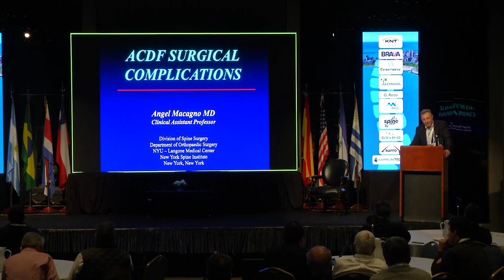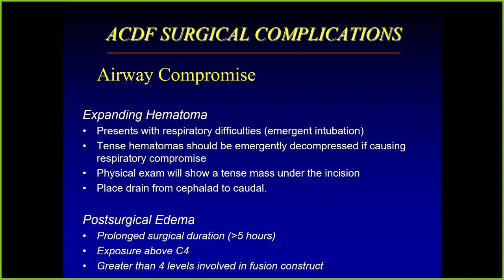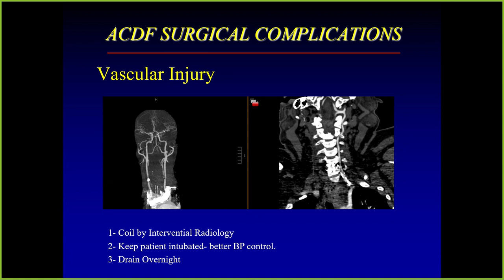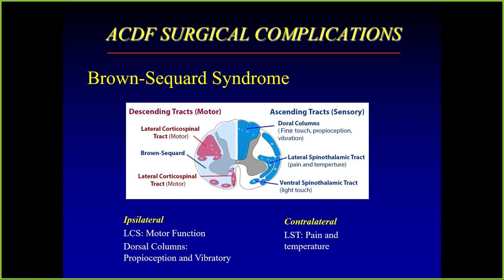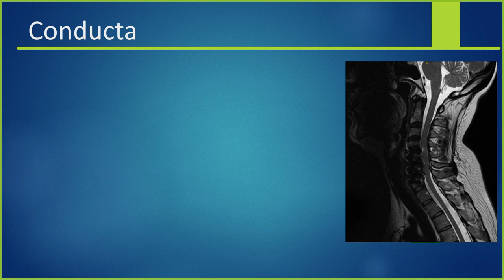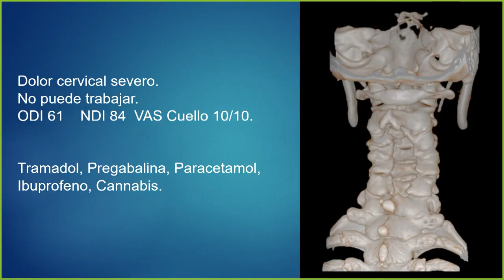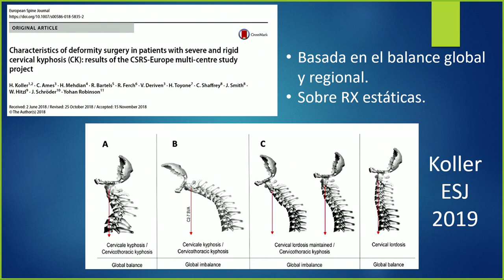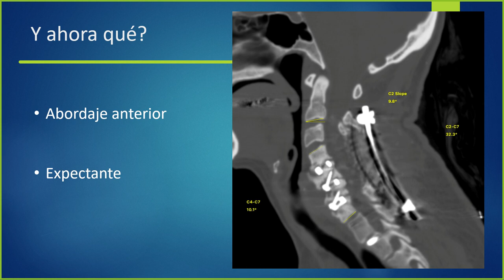CONFERENCIA 7 - COMPLICACIONES EN COLUMNA CERVICAL ANTERIOR - DR. ANGEL MACAGNO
VI CURSO CONTROVERSIAS EN PATOLOGÍAS DE LA COLUMNA VERTEBRAL
VI JORNADAS INTERHOSPITALARIAS INTERNACIONALES

CONFERENCIA 7: COMPLICACIONES EN COLUMNA CERVICAL ANTERIOR
Dr. ANGEL MACAGNO
PRESIDENTE DE MESA: Dr. Ramiro Barrera
PRESENTADOR DE CASOS: Dr. Pablo Jalón
PANEL: Dr. Dr. Mauro Bruzzone, Dr. Lucas Rueda, Dr. Sebastián Dragneff,
Dr. Carlos Zanardi, Dr. Alex Valverde Retana, Dr. Gonzalo Olondo.

25 – 26 – 27 DE MAYO DE 2023 – MAR DEL PLATA – BUENOS AIRES – ARGENTINA